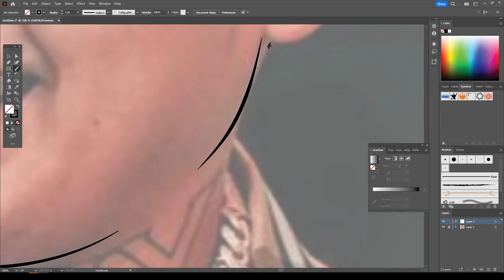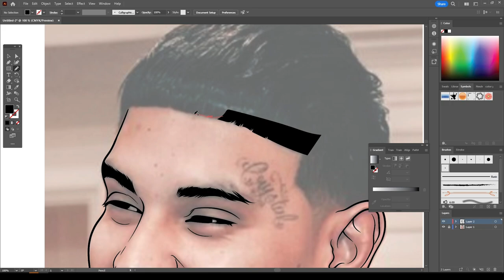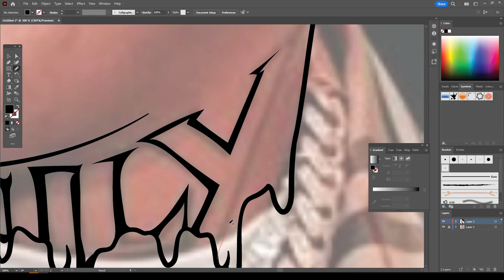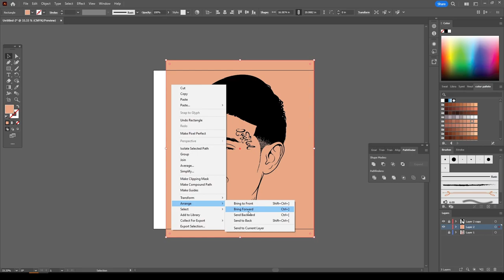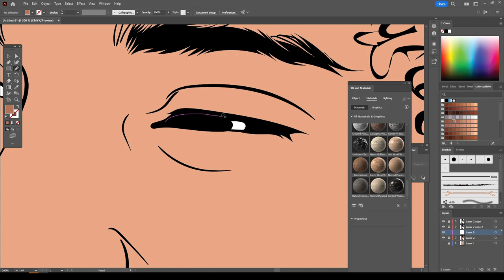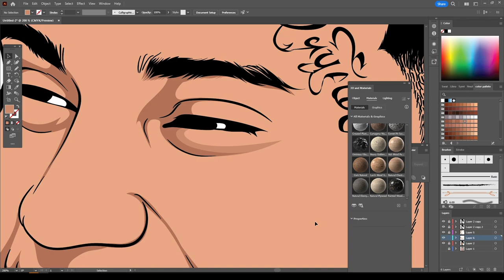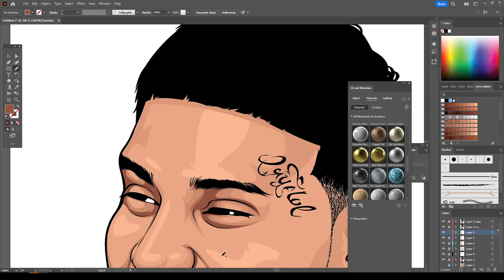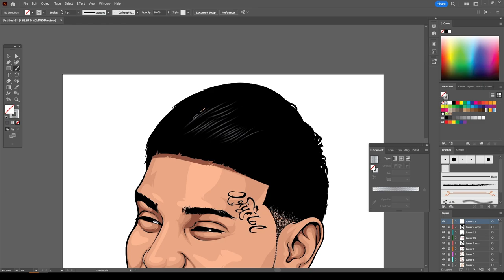DeeBaby - Speedart / Adobe Illustrator